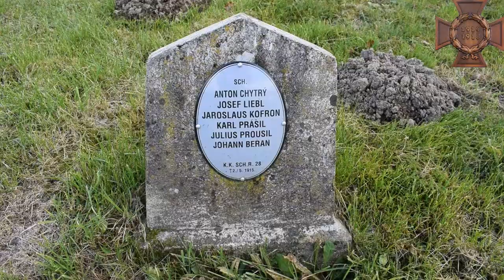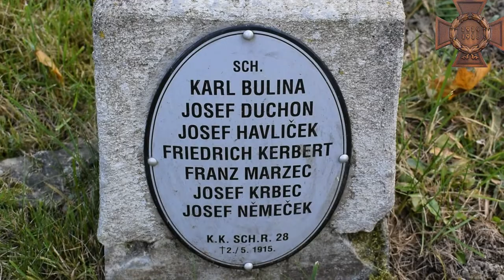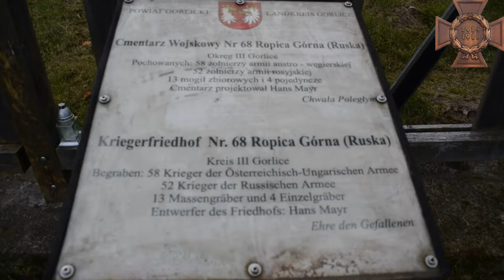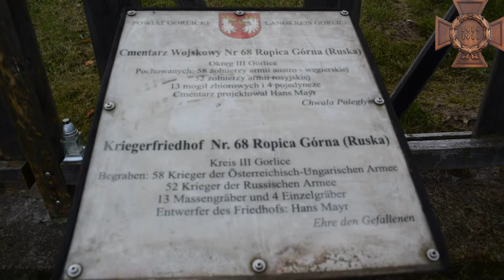Cmentarz wojenny nr 67 w Ropicy Górnej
Cmentarz wojenny nr 67 w Ropicy Ruskiej (Górnej) został zaprojektowany przez Hansa Mayra i znajduje się w przysiółku Dragaszów w powiecie gorlickim, w gminie Sękowa.
Położony jest na łące około 100 metrów od drogi Bartne-Ropica Górna.
Cmentarz ma kształt prostokąta o powierzchni około 400 m². Otoczony jest z 4 stron ogrodzeniem z ociosanego kamienia. W środku ogrodzenia, od strony północnej, znajduje się drewniana bramka wejściowa. Groby są oznaczone nagrobkami w formie żeliwnych krzyży z datą 1915 na betonowych podestach. W centralnej części znajduje się drewniany krzyż postawiony na kamiennym cokole wykonany z tego samego kamienia co ogrodzenie.